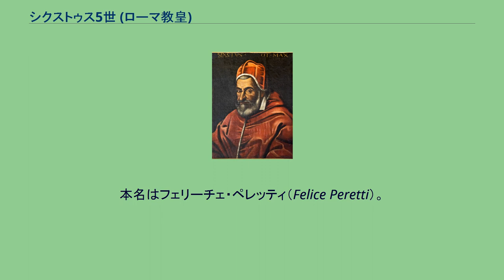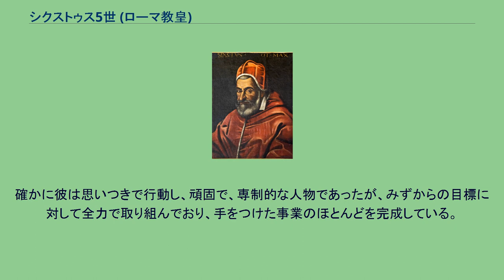シクストゥス5世 (ローマ教皇)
シクストゥス5世（Sixtus V、1520年12月13日 - 1590年8月27日）は、16世紀後半のローマ教皇（在位：1585年 - 1590年）。
本名はフェリーチェ・ペレッティ（Felice Peretti）。
教皇領の治安回復、ローマ教皇庁の財政立て直しに辣腕をふるい、公共事業に惜しみなく投資して都市ローマを現代に近い形に整備した。
批判も多いが、残した業績の大きさでは歴代教皇随一である。
グロッタンマーレ（現マルケ州）出身のペレッティは貧しい一家の出身であった。
父は庭師であり、彼自身も豚の世話をして生計をたてていた。
ただ、当時の人々の生活レベルを考えれば、このことは現代のわれわれが考えるほど驚くべきことではない。
やがてモンタルトのフランシスコ会の修道院に入り、すぐに説教師・弁証家として頭角を現した。
1552年ごろ、フランシスコ会の保護者でもあったロドルフォ・ピオ・ダ・カルピ枢機卿（1500年 - 1564年）やギスリエリ枢機卿（後のピウス5世）、カラファ枢機卿（後のパウルス4世）の目にとまったことで、その後の栄進が保障されることになった。
ヴェネツィアの教皇巡察師に抜擢されたが、あまりに職務に忠実で高圧的であったためトラブルが頻発し、1560年にヴェネツィア政府に解任を要求される。
フランシスコ会の総代理を務めた後、1565年にボンコンパーニョ枢機卿（後のグレゴリウス13世）に率いられたスペインへの使節団のメンバーに選ばれた。
使節団はトレドのカランツァ大司教にかけられた異端嫌疑の調査に向かったのである。
ピウス5世が教皇になるとローマに呼び返されてフランシスコ会の教皇総代理に選ばれ、1570年にグレゴリウス13世のもとで枢機卿にあげられてモンタルト枢機卿と呼ばれるようになる。
そこで彼は教皇庁の職務の第一線を退いてエスクイリーノの丘にドメニコ・フォンターナによって建てられた、ディオクレティアヌス帝の浴場を見下ろす邸宅の整備に専念するようになった。
やがてペレッティ自身が教皇に選ばれると、建築事業にもさらに力が入り、既存の住宅を撤去して、4つの新街路を設置した。
敷地内には2つの大きな邸宅、「ディ・テルミニ」とも呼ばれたシスティノ宮殿とパラッツェット・モンタルト・エ・フェリチェとよばれた邸宅があった。
この工事のために転居を余儀なくされた住民は憤懣やるかたなかった。
1869年に教皇のために鉄道がひかれ、駅（テルミニ駅の前身）が設置されることが決まったことで、これらの施設も取り壊されることになった。
シクストゥス5世は枢機卿時代から学問への関心が強く、アンブロジウスの著作の校訂版を完成させている。
彼は学問の世界においてありがちな他者への批判や攻撃を嫌い、常に穏健な態度を保っていたことが、教皇選挙で彼が選ばれる1つの理由となった。
選挙において、シクストゥス5世が自分の老いを盛んに演技して票を勝ち取ったというのは後世の作り話である。
むしろ選挙においては、彼の若々しさが評価されている。
教皇が若いということはそのまま在位が長くなるということを意味するのである（ちなみに教皇の即位式には、ローマ滞在中であった天正遣欧使節のメンバーたちも招かれて参加している）。
グレゴリウス13世の時代、教皇領の状態は最悪のものとなっていたため、シクストゥス5世はさっそくこの状態の解消を求められた。
無法状態となっていた教皇領の治安を立て直すべく、教皇は治安を乱す者に対して厳しい態度を示した。
それしか状況を改善することができなかったともいえよう。
多くの盗賊や山賊が捕らえられ、法の裁きを受けた。
ほどなく教皇領に治安と平和が戻った。
次にシクストゥス5世は極度に悪化していた財政の建て直しを図り、一般職務の販売、貸付制度の創設、新税の導入を進めた結果、教皇庁の財政は一気に持ち直し、黒字へと転化した。
こうした資金集めの方法の強引さに対しては批判が集まったものの、教皇は国庫に貯まった資金を緊急時の軍資金すなわち、十字軍や教皇領の防衛のための資金として確するよう努めた。
また蓄積した資金を公共建築のためにも惜しみなく投資したため、5年という期間に比して手掛けられた事業の数は異例な数を記録した。
たとえばサン・ピエトロ大聖堂にはドーム屋根が乗せられ、サン・ジョバンニ・イン・ラテラノ大聖堂にはシクストゥスのロッジアが、サンタ・マリア・マッジョーレ大聖堂にはプレセ...